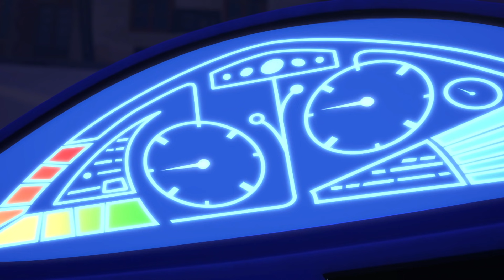พีเจแมสก์ ซีซัน 1| แคตบอยกับโพโกโดเซอร์ | รวมคลิป | PJ Masks Thai | การ์ตูนสำหรับเด็ก